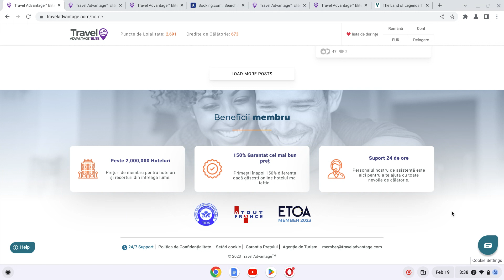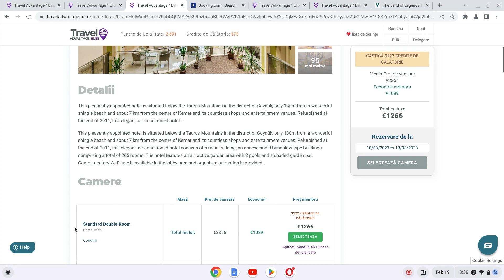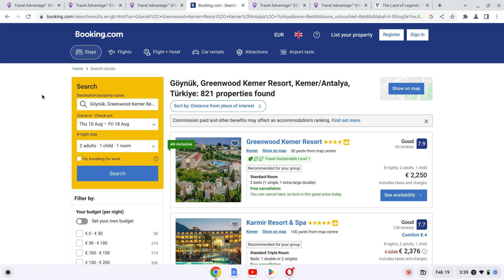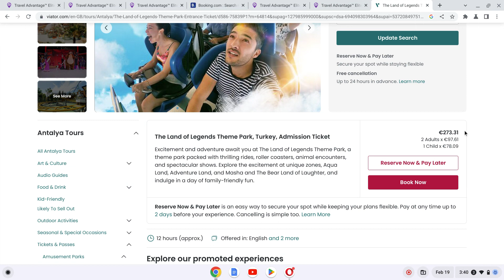Explorând lumea în stil VIP cu Travel Advantage - Călătorii avantajoase pentru tine!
Iti place sa calatoresti si doresti sa economisesti?
Azi ai posibilitatea multumita invitatiei mele sa ai acces la platforma Travel Advantage 🤩
Vei avea foarte multe avantaje asa cum poti intelege din acest video.
Nu ai obligatii , poti sa anulezi acest abonament in orice moment , trimitind un email al suport

Pentru orice intrebare nu esita sa-mi scrii pe whatsapp